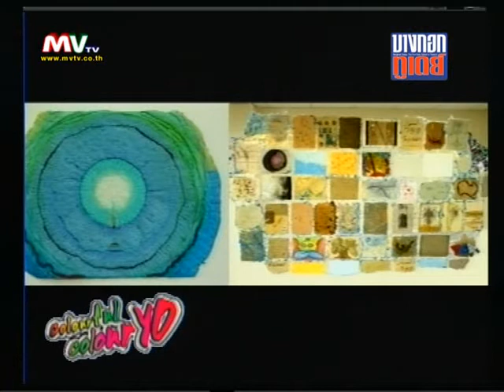Colourful Colouryo 4-01-54 Pact 1/3